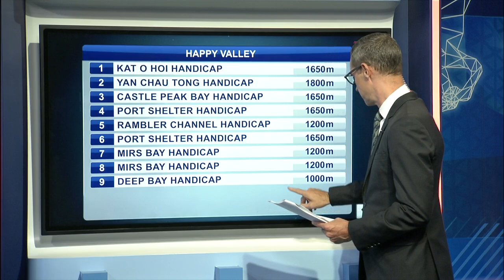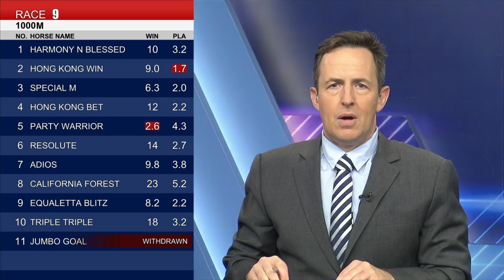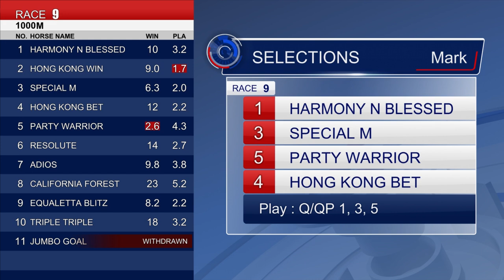[Racing To Win] 21/22 #74 Happy Valley –R9 (25 May)